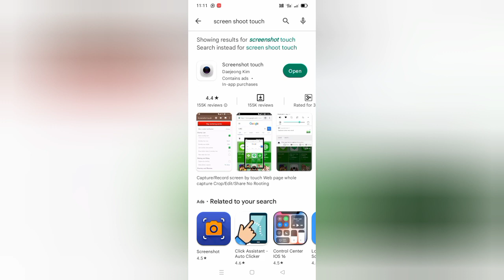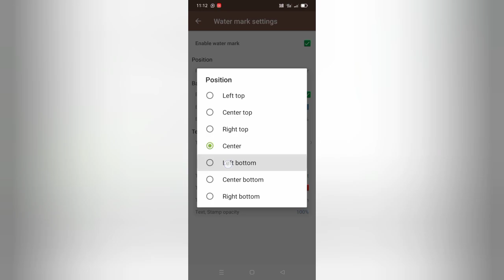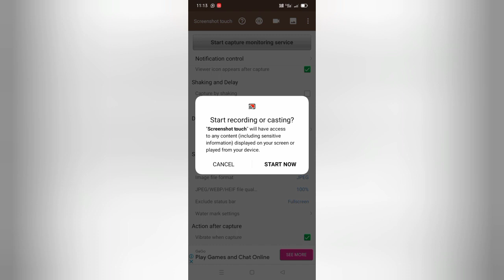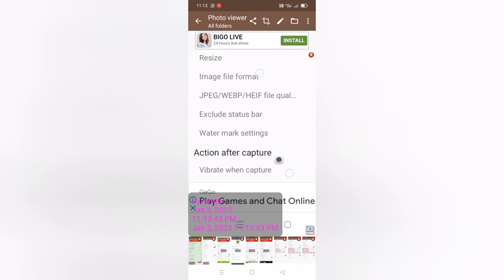How to use screenshot touch application || amazing application